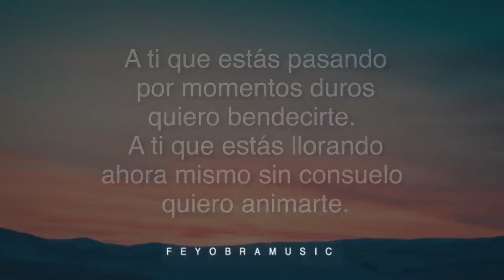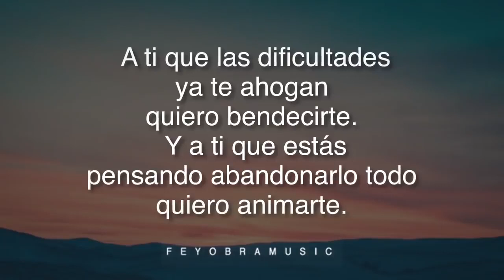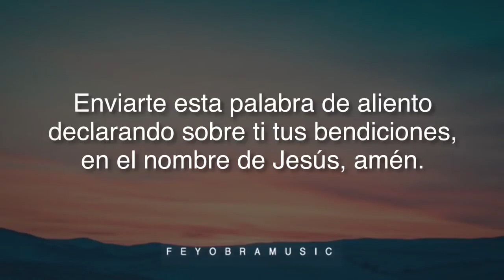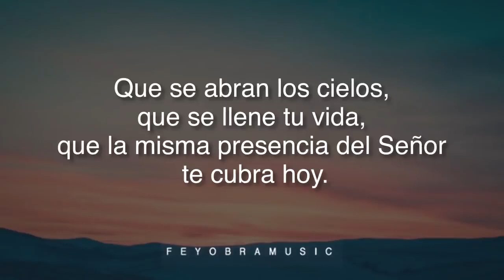Que Se Abran Los Cielos Marcos Yaroide música cristiana,